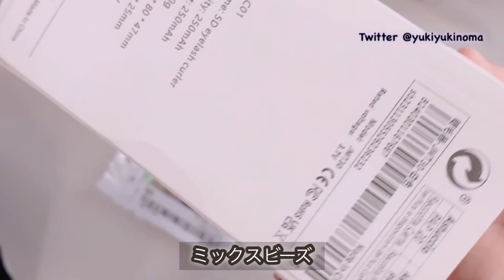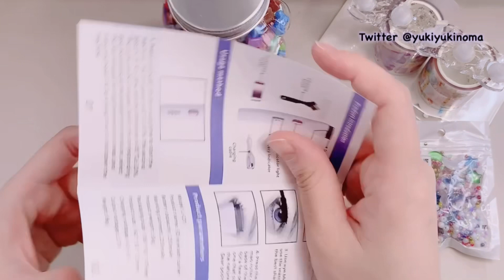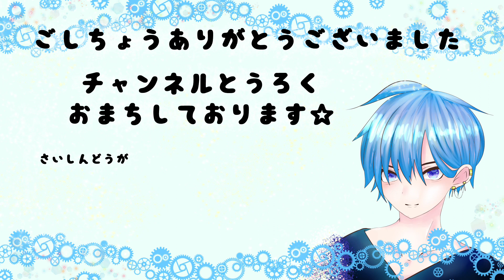【購入品紹介】３月の購入品！